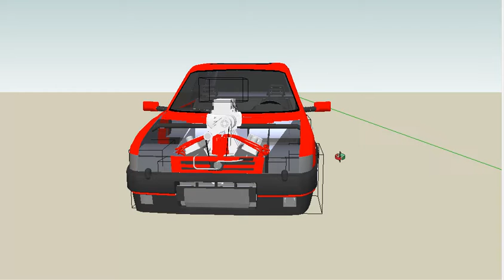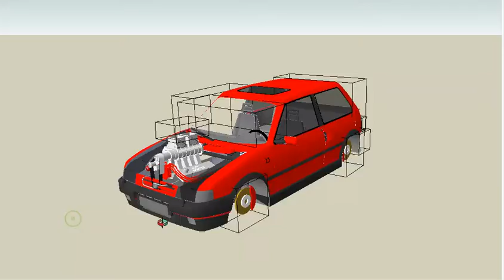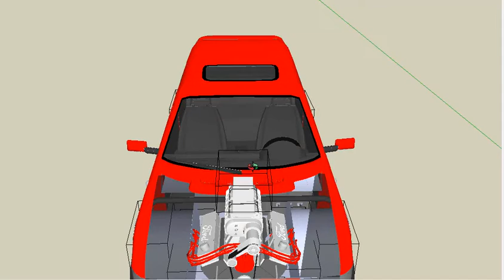fiat uno 3d version turbo compressor blower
fiat uno 3d version turbo compressor blower motorzao blower forçador de entrada de ar pressao pneus slicks largos grandes atras e pequenos na frente gaiola bancos suspençao e barras ante torçao